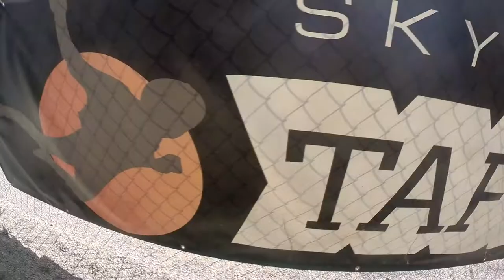fabio dasilva Skydive Taft.